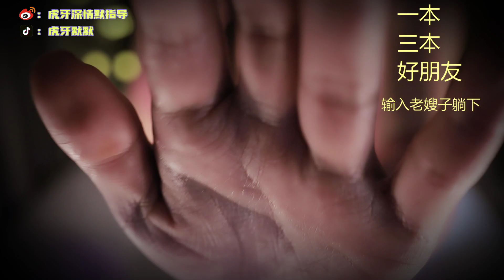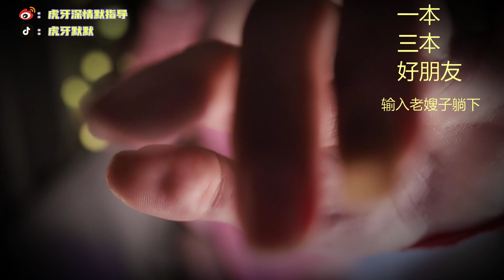ASMR Whisper in the ear | Pick out ears 深情默指导